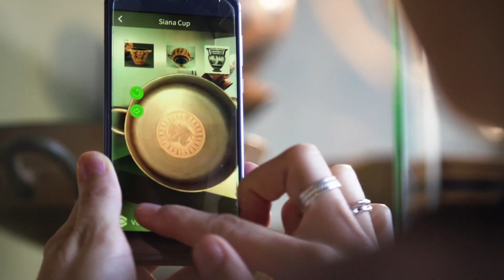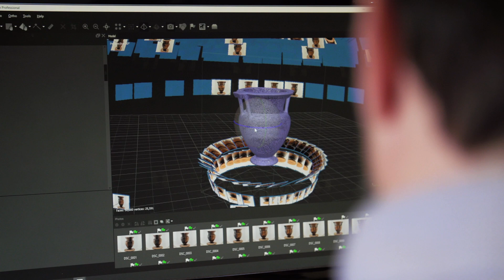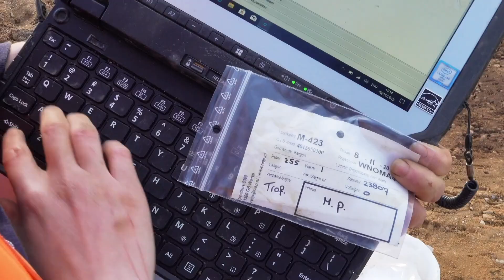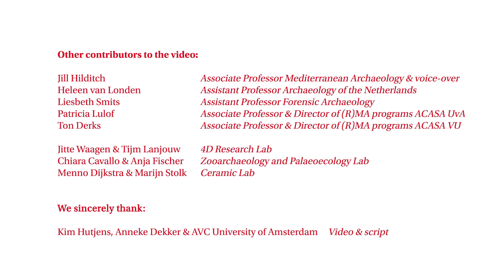(Research) Master | Archaeology | University of Amsterdam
The Master’s Archaeology will provide you with ample opportunities to explore new methods, current themes and up-to-date knowledge in the archaeology of Europe and the Mediterranean from the Bronze Age until the early Modern Period.

The Research Master's Archaeology and Heritage offers a unique opportunity to combine processes that shape collective memory and determine how society deals with tangible and intangible remnants and narratives of the past.